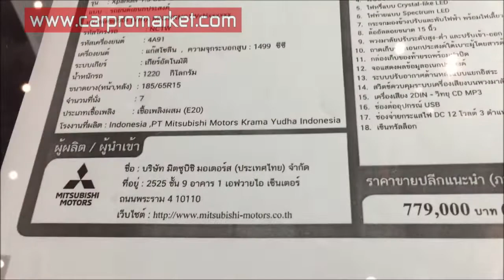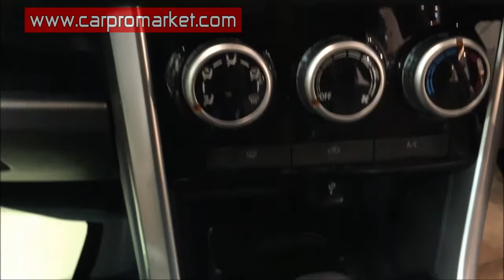UPGRADE CAR AUDIO XPANDER GLS 2018 เปลี่ยนเครื่องเสียงMP3 เป็นDVD By P.one084-5244433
เปลี่ยนเครื่องเสียงMP3 OEM ติดรถMITSUBISHI XPANDER 1.5 GLS-LTD ให้เป็นDVD2 DIN พร้อมชุดกล้องให้เหมือนกับรุ่น1.5 GT A/Tโดยใช้ SONY XAV-W651BT พร้อมอุปกรณ์สายสำเร็จ และชุดคอนโทรลพวงมาลัย
วิธีสั่งเครื่องเสียงรถยนต์สั่งและรับจากศูนย์จำหน่ายและบริการ
P-ONE THAILAND CAR  AUDIO WHOLESALER โทร.0845244433 LINE@Id : @pone
พีวันสาขา กบินทร์บุรีปราจีนบรี โทร.092-2711005
พีวันจังหวัดพะเยา โทร.086-3610800
พีวันคาร์ออดิโอ ศูนย์ขายส่งเครื่องเสียงรถยนต์ กันขโมย กล้องติดรถทกชนิด จีพีเอส GPS TRACKING ทีวีดิจิตอล หน้ากากวิทยุ สายเชื่อมต่อ CAR WIFI MIRRORLINK จอแอนดรอย์ANDROID อุปกรณ์เสริม Installation Kits Inner Frame Type เช็คราคา และสั่งซื้อผลิตภัณฑ์ ได้ทุกรุ่น ทั้งเครื่องใหม่พร้อมใบรับประกันห้าง และเครื่องเสียงรถยนต์มือ2 ในราคาปลีก ส่ง ตุ้ ลำโพง ซับ 10 12 15 นิ้ว เพื่อใช้กับรถเก๋ง แคป 4ประตู พร้อมบริการจัดส่ง ทั่วประเทศ สอบถาม 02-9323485 F.02-5382986 P.ONE CAR AUDIO WHOLESALE THAILAND P.ONE CAR AUDIO ONE OF THE BIGGEST CAR AUDIO WHOLESALE THAILAND Tel.+ BANGKOK ,IMPORT_EXPORT WE HAVE MORE THAN 20 BRANCHS PRODUCT CAR AUDIO ACCESSORIES HEAD UNIT SPEAKER SUBWOOFER CAR ALARM TRACKER JVC KENWOOD PIONEER SONY ALPINE CLARION FERRIS MTX KICKER TOPAZ PERFORMANCE R R STRONG PIORITY ZULEX SOWAY R STRONG Tel.+ /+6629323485